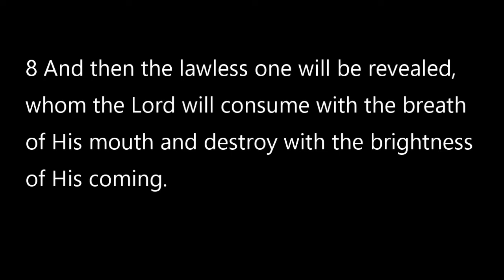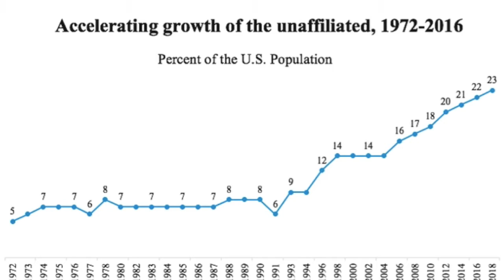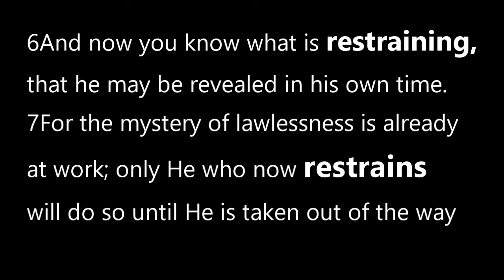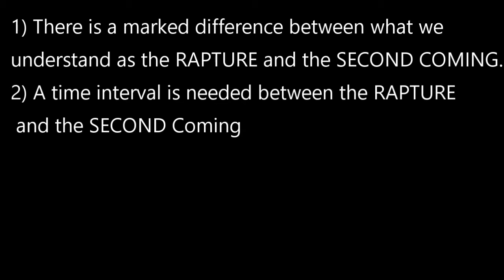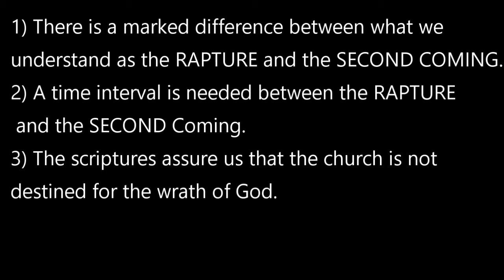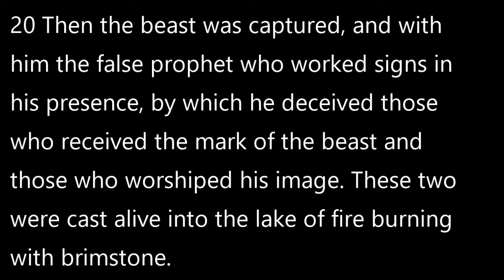"This Present Delay" 2 Thessalonians 2:5-8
The Apostle Paul continues to teach the Thessalonians about the Day of the Lord and speaks to that which restrains the Man of Lawlessness.   We know him as the Beast in Revelation who John also calls the antichrist.   Who is it that restrains?  Could it be that you and I are called to not only restrain but to also be removed before he is revealed?   Join Pastor Ken as he continues to teach through 1st and 2nd Thessalonians